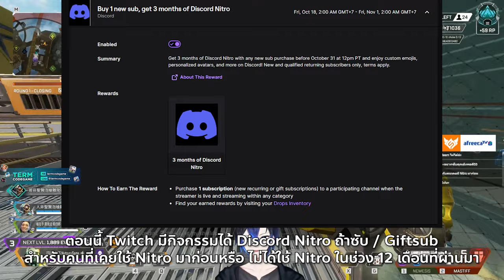Mozam โดนเนิร์ฟ ได้เวลาของ Mastiff | Apex legends